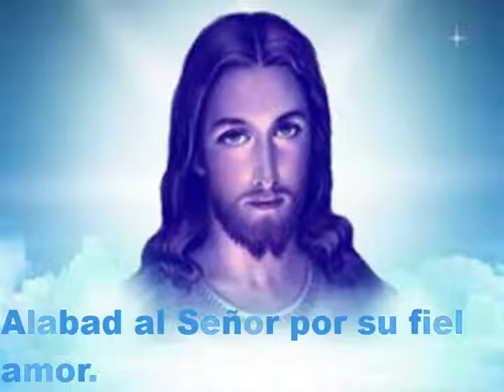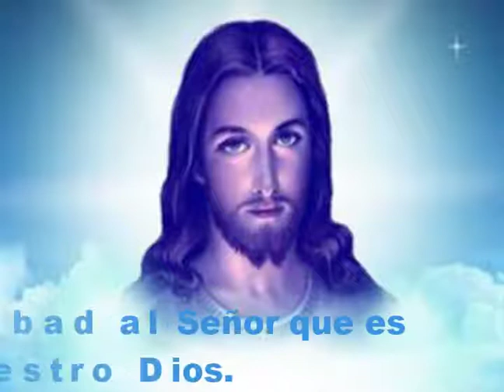ALABAD AL SEÑOR POR SU BONDAD_Alfonso Lumu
Canción          ALABAD AL SEÑOR POR SU BONDAD
Artista             Alfonso Lumu
Música Católica Guinea Ecuatorial